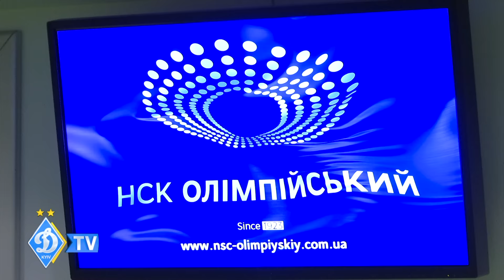Артем БЕСЄДІН: "Вилучення дуже вплинуло на гру"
Автор третього голу прокоментував важку гру проти "Шахтаря" і визначальні моменти матчу.